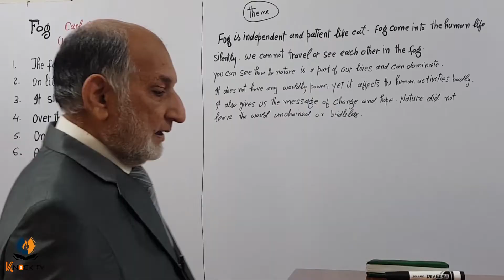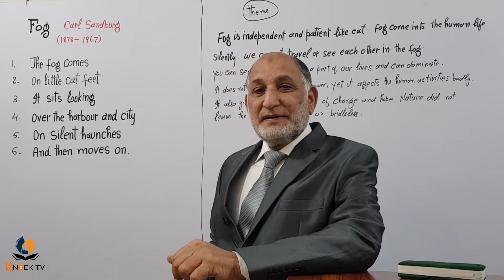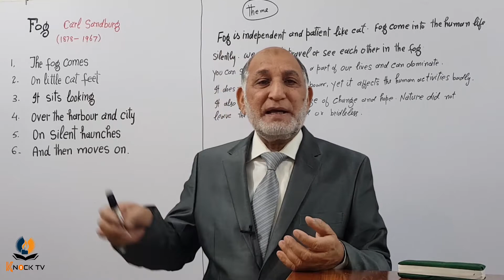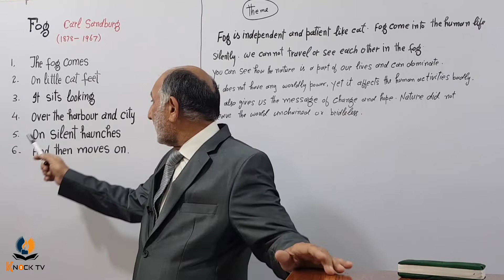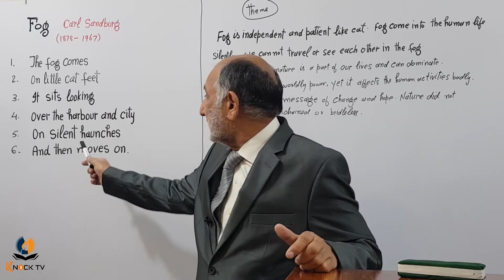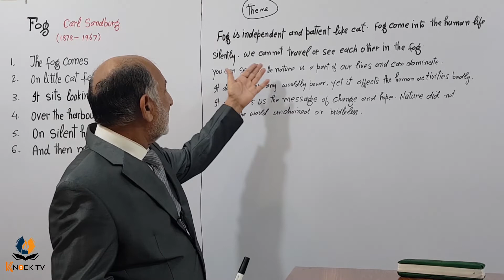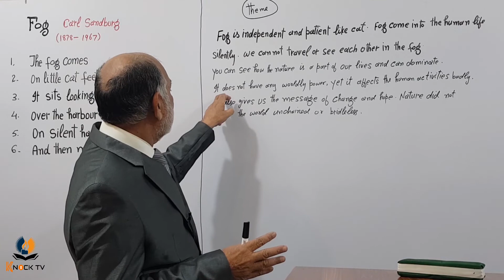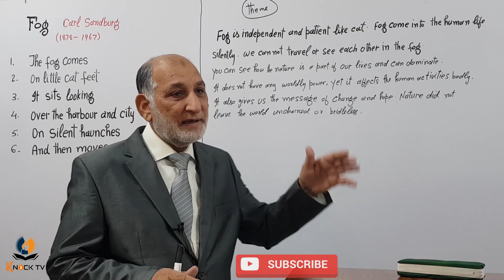Fog by Carl Sandburg | BA Pakistan poem | Knock TV | Zulfiqar Sir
More on knock TV:
Complete preparation of:
- BA Pakistan English
- FA Pakistan English
- English Grammar Learning in URDU
- On Demand Free Lectures
- Live One-to-One Free Sessions
For more information and detail please contact on WhatsApp @ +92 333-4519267